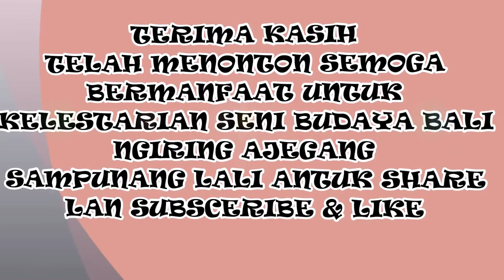Genjek Ngis karangasem | perbaduan suara dan tari membawa harmoni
genjekngis sekasekarjepun desangis Munculnya genjek berawal dari tradisi masyarakat petani tatkala selesai bekerja di sawah atau dikebun. Mereka berkumpul barang tiga sampai lima orang bersenda gurau sambil minum tuak dan makanan seadanya. Mereka bernyanyi sambil berguyon dan curhat. Lambat laun kebiasaan ini menjadi kreativitas seni yang memadukan antara vokal, instrumen musik dan tari.